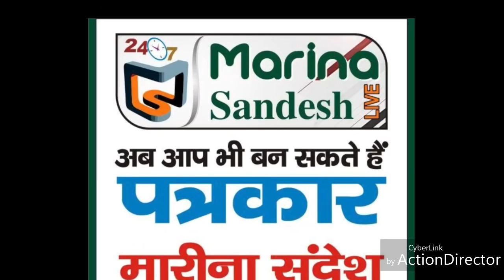क्या दबंग अफ़ज़ाल अंसारी का कानून चलता है जेल में? Marina Sandesh Live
ग़ाज़ीपुर जेल में कुछ कैदियों के लिए मोबाइल और विशेष सुविधा भोजन की अलग व्यवस्था है, आखिर किस्से है इन अपराधियों का सम्बंध?
मारिना सन्देश लाइव मऊ, मोबाइल नंबर 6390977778